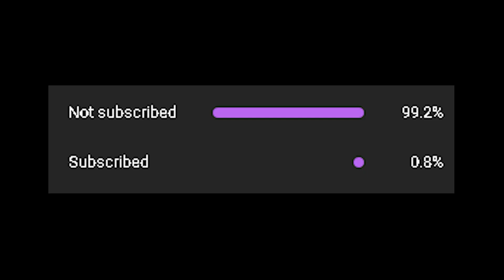Lies of P - IGN Fan Fest (2023) Official Gameplay Trailer - Reaction Mashup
Check out the latest gameplay trailer for upcoming soulslike game, Lies of P. Inspired by the familiar story of Pinocchio, Lies of P is an action souls-like game set in a cruel, dark Belle Époque world.

Timestamp:
0:00 Support The Channel
0:14 Reaction Mashup
2:07 End Card